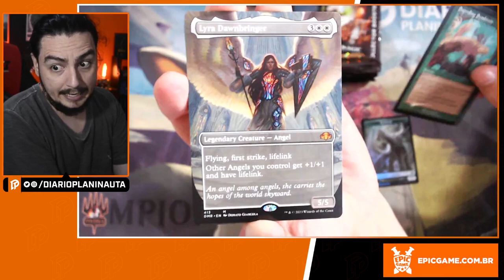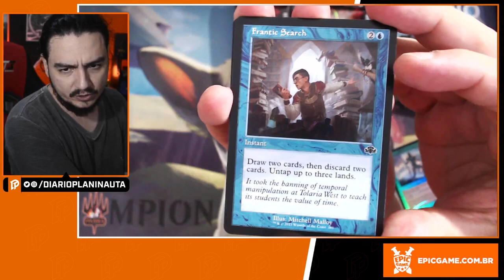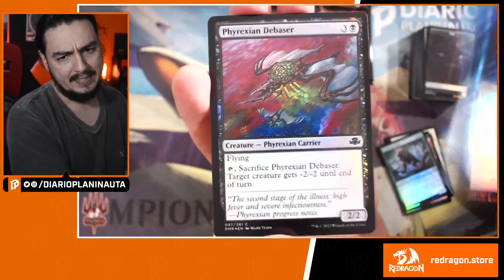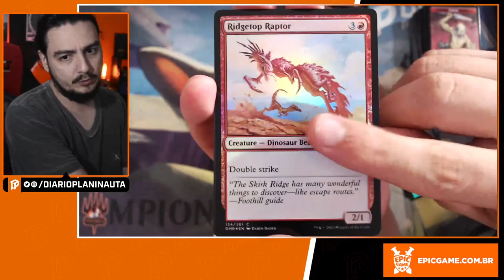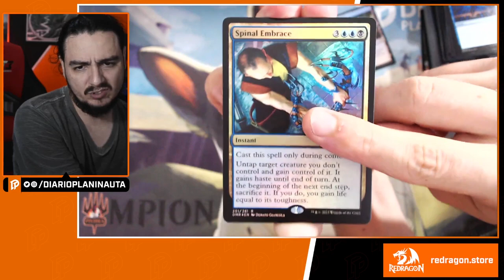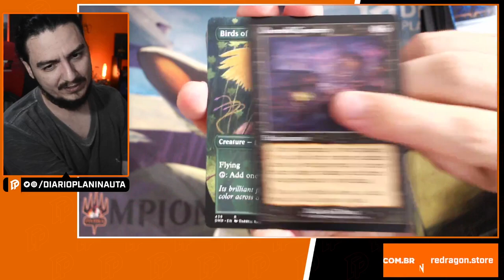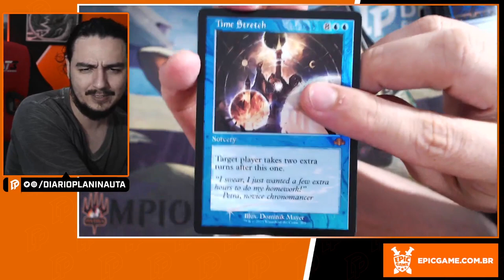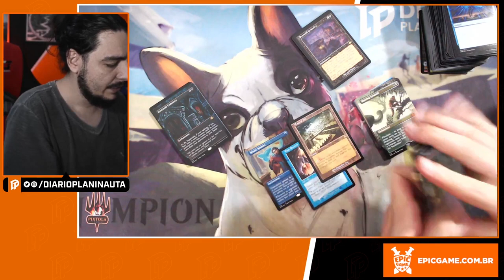DOMINARIA REMASTERIZADA: COLLECTOR BOOSTER BOX UNBOXING